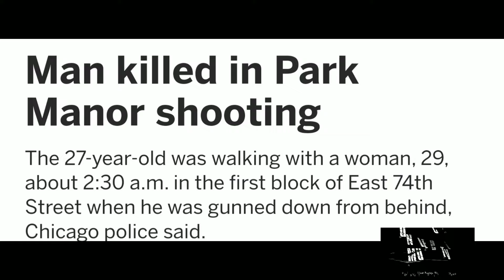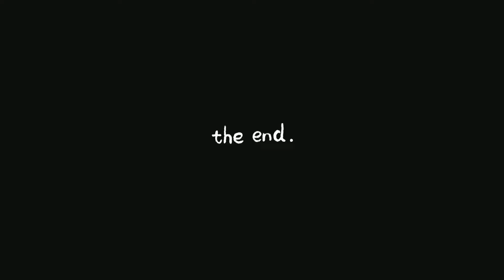What happened to Travis Abm who was k¡lled weeks after releasing 051 Melly v¡deo to Social Media